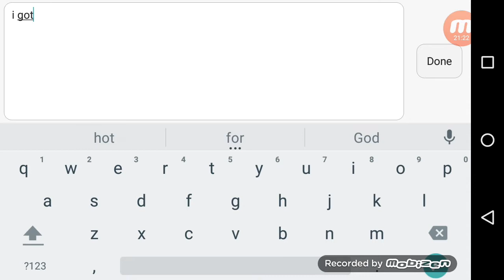Pixel gun #3 | STEAM REVOLVER!!! P.S READ DESCRIPTION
Hey guys! Welcome back again to another video! Now recently i 'be gained a very bad disease and I need to take care of myself so I would like to take a week long break! I am so sorry for this but I hope this video is enough! (It's 23 minutes ) :)